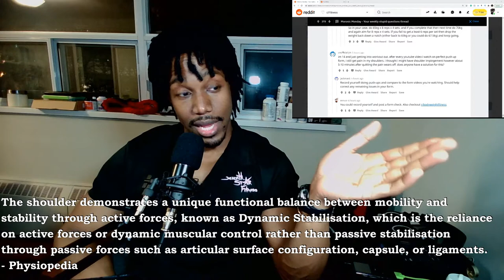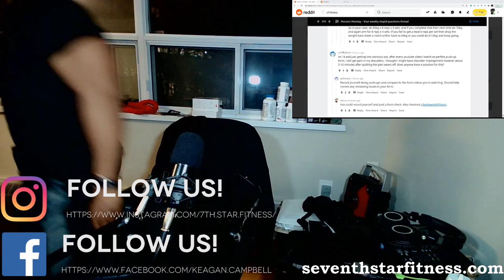SSF - The Deep Dive Ep 3: Solving Shoulder Pain During Pushup workout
Have you ever started doing pushups and suddenly felt a pain in your shoulder? That shoulder pain is something we address this week as we dive deep into Reddit's r/fitness subreddit to find questions from Redditors who fell down the list into the depths of the thread! You'll learn about pushups, the shoulder, and how to pack the shoulder to prevent injury so sit back, turn the volume up and enjoy the episode!